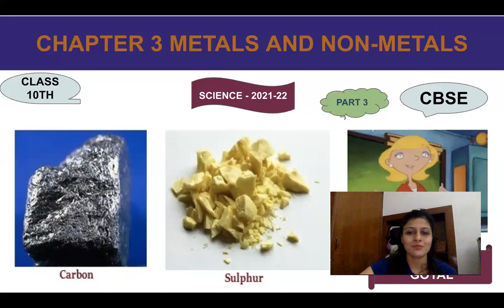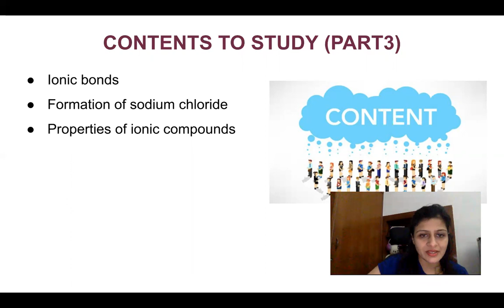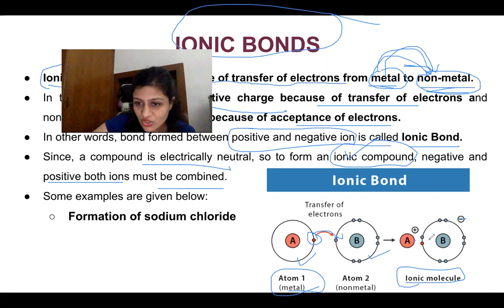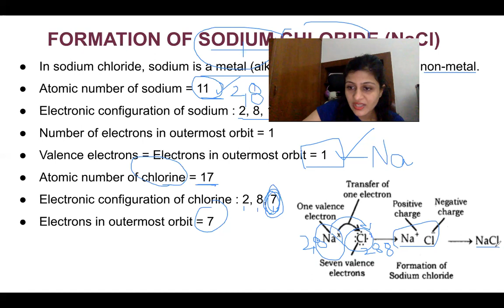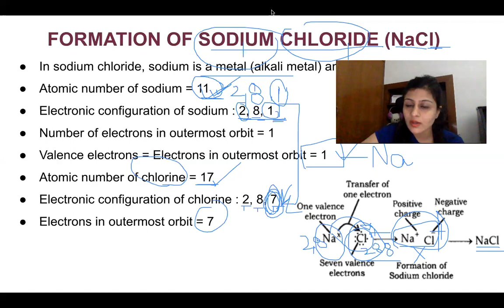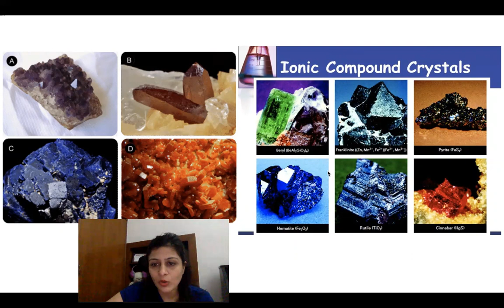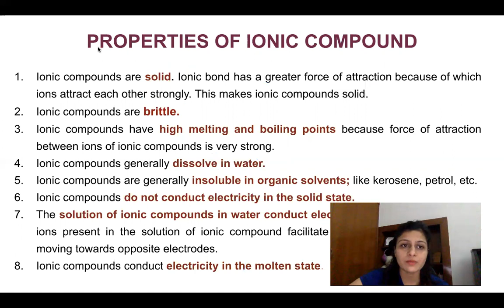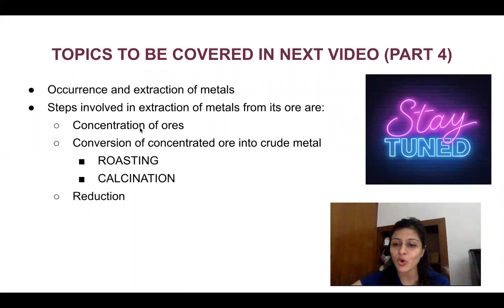CHAPTER3 - METALS AND NON METALS (part 3)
Hello everyone,